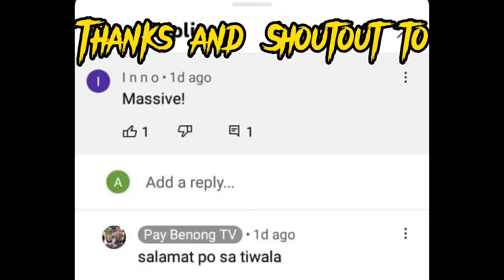Special Sotanghon Guisado ni Pay Benong | Bicol Style